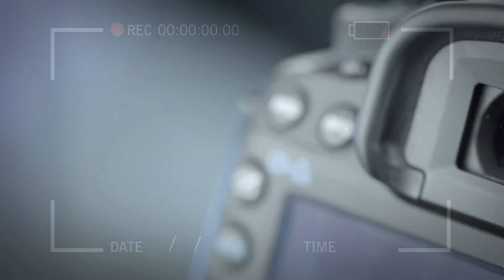Novi Univerexport objekat u Lazarevcu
Novinar : Ljupka Vujičić
Snimatelj i Montažer : Ivan Ćertić
Produkcijska kuca : KISS FM Media